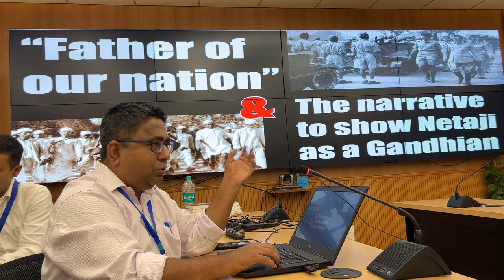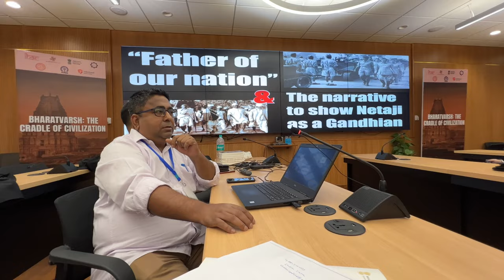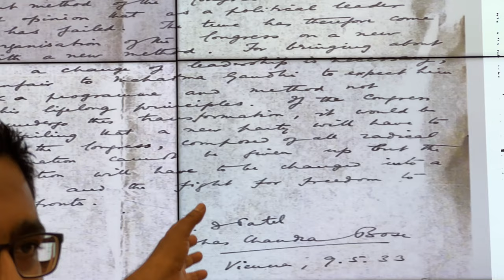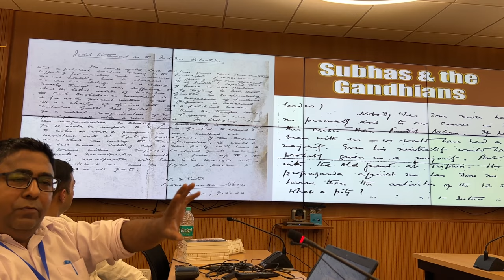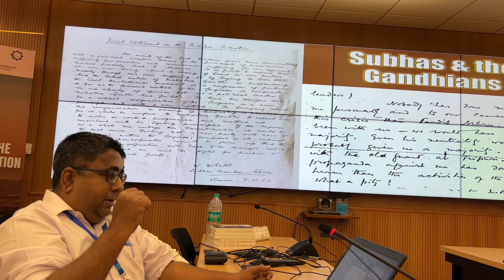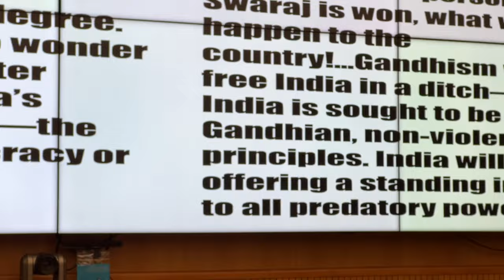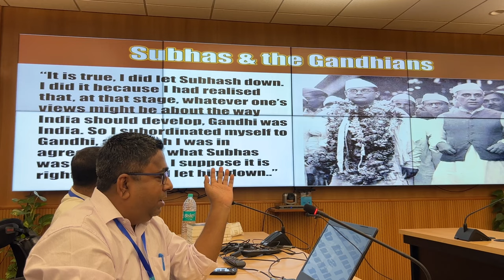How Gandhi/Nehru clashed with Subhas Bose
Subhas Bose said there was a deplorable lack of clarity in MK Gandhi's thoughts. Netaji's biographer Chandrachur Ghose speaks. The event was organised at IIT Delhi. Pls note that Congress president was called "rashtrapati" back in those days.

For those who want to support me -

My UPI ID:  anuj.dhar@axl

Direct transfer -

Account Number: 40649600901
Account name: Anuj Dhar
Bank: State Bank of India
IFS code: SBIN0009110